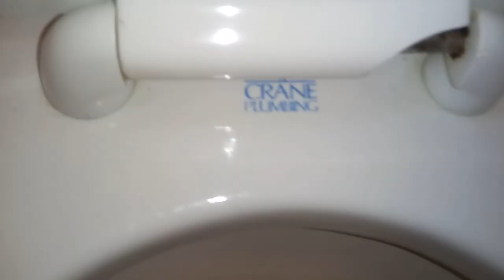498: Crane Fixtures - Sears Men's Restroom (Rivertown Crossings Mall - Extras #4)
2021 UPDATE: The Sears is now closed for good.

These toilets are garbage.

Rating: 3/10

[Red Zone]
0 - 5 - (Worse Than Crap)
6 - 10 (Awful)
11 - 14 (Horrible)
15 - 19 (Terrible)

[Orange Zone]
20 - 25 (Garbage)
26 - 31 (Bad)
32 - 39 (Mediocre)

[Yellow Zone]
40 - 48 (Below Average)
49 - 57 (Average)
58 - 69 (Decent)

[Green Zone]
70 - 77 (Good)
78 - 84 (Great)
85 - 91 (Awesome)

[Blue Zone]
92 - 96 (Amazing)
97 - 100 (Phenomenal)
100+ (Beyond Amazing)